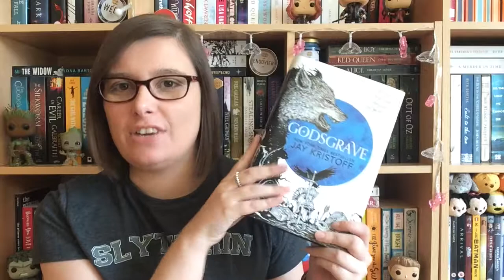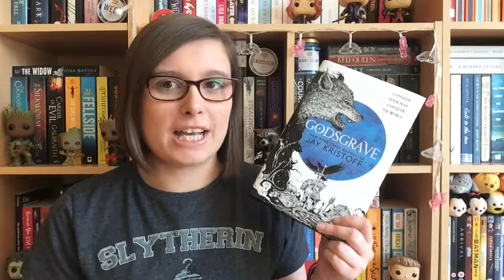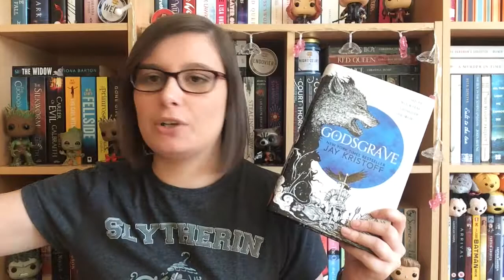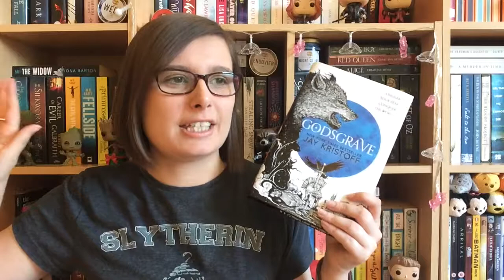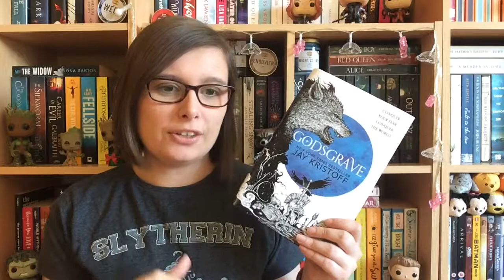Godsgrave | REVIEW | SOME TEENY TINY SPOILERS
OPEN ME...